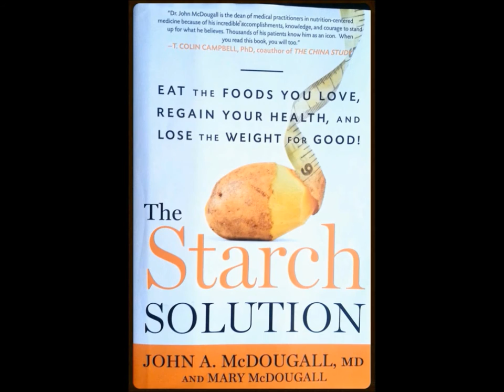The Week In Tri: Olympic Slots Decided and Pro Athlete almost MURDERED - Episode #034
Highlights of THIS episode of THE WEEK IN TRI include:

Pro athlete Sofie Goos is still in intensive care and unable to sit up in bed, six days after being stabbed in the back on a training run.

Seven top international professionals still not qualified for the IM 70.3 World Championship, with just six weeks left to qualify.

All this and more in this week's episode as we take in the latest triathlon news from around the globe and preview the international races this coming weekend...

TRANSCRIPTION:
The triathlon world has been in shock this week following the viscous knife attack of Sofie Goos while on a training run near her home in Antwerp, Belgium. She has been treated in intensive care for massive blood loss and a punctured right kidney. A 26 year old man was arrested two streets away from the crime scene and is currently undergoing psychological observation.

All of us here at The Week In Triathlon wish Sophie a speedy and full recovery.

IRONMAN
Ironman has released the updated Pro Ranking points for the IM 70.3 World Championship. There are only 44 days left to qualify and the bottom half of both the women’s and men’s ranking lists are looking very crowded. Athletes like Mirinda Carfrae, Mary Beth Ellis, Rachel Joyce, Andreas Raelert, Ben Hoffman, Andy Potts and Eneko Llanos do not have enough points to qualify. The racing over these next 6 weeks will be very interesting.

Last weekend in IRONMAN:
14 May (Saturday)
IM North American Championship, The Woodlands, Texas, USA: Julia Gajer (DEU) and Patrick Lange (DEU).

This weekend in IRONMAN:
21 May (Saturday)
IM Lanzarote, Canary Islands, Spain:
22 May (Sunday)
IM 70.3 St Polten, Austria:
IM 70.3 Barcelona, Spain:
IM 70.3 Chattanooga, Tennessee:

CHALLENGE FAMILY NEWS
Challenge Family have announced a new event, the half distance Challenge Lisboa in Portugal on 6 May 2017. The swim will be in a completely calm artificial lake and the bike course will be a pancake flat completely closed wide highway.

Last Weekend in Challenge:
No Challenge Family events last weekend.

This Weekend in Challenge:
No Challenge Family events this weekend.

XTERRA
XTERRA announced that XTERRA Tahiti last weekend was the first event of the 2017 XTERRA Asia Pacific tour. How the heck does an event on 14 May 2016 become part of the 2017 season.

Last weekend in XTERRA:
7 May (Saturday)
XTERRA Brazil: Sabrina Gobbo (BRA) and Albert Soley (ESP).
14 May (Saturday)
XTERRA Tahiti: Lesley Paterson (SCO) and Josiah Middaugh (USA)

This weekend in XTERRA:
21 May (Saturday)
XTERRA Oak Mountain, USA:
XTERRA Portugal:

ITU
National Federations have started allocating athletes to their Olympic squads. Team USA for instance, have only allocated 5 of their 6 available slots. When it comes to getting to the Olympics, the chosen athletes will need approval from their respective Olympic committees.

Last weekend in ITU:
14 May (Saturday)
ITU WTS Yokohama, Japan: Gwen Jorgenson (USA) and Mario Mola (ESP)

This weekend in ITU
No top international events on the ITU circuit before June.